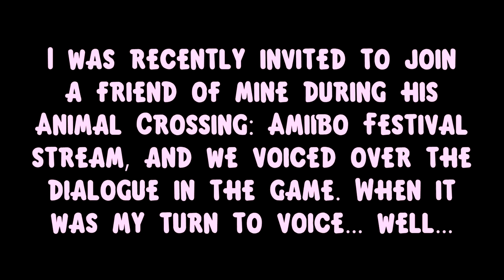[PRE-TRANS] Voice Actor Performs 15+ Voices in Animal Crossing! (ft @Randombystanderhere​ & Wash)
Recently, I was invited to a stream hosted by my good friend Random Bystander Here, and we read our dialogue while playing Animal Crossing. When it came to be my turn... well...